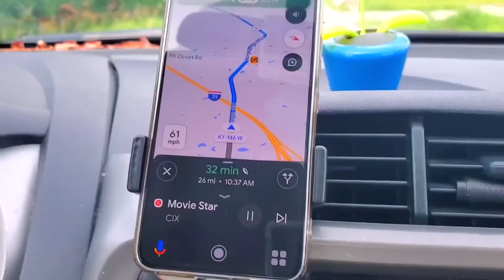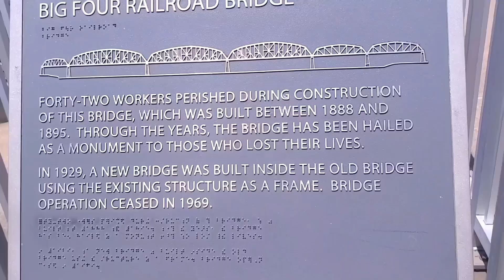surprising my friend for his birthday, visiting Louisville for the first time, no sleep grind 😴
Going to Louisville in an adrenaline-fueled, no-sleep adventure to surprise my friend for his birthday almost knocked me out!